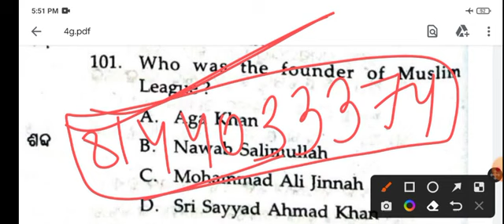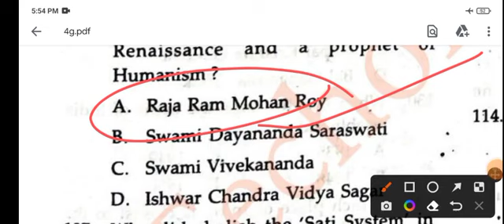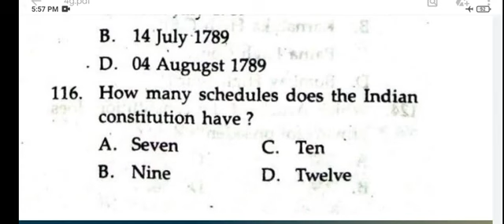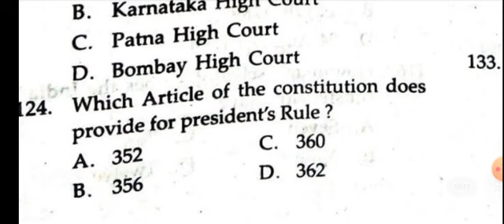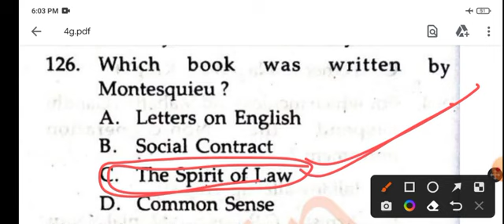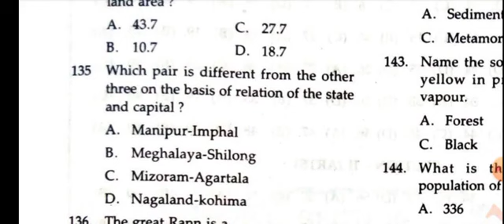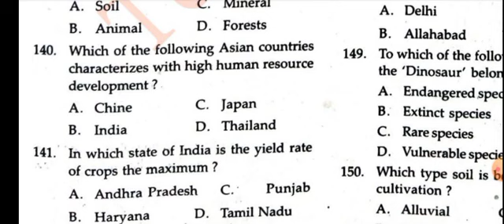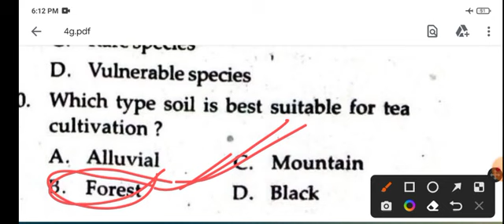HISTORY GEOGRAPHY POLITY GK CLASS D-5 FOR OSSC OSSSC JT LTR FIREMAN & DRIVER EXAM 2023